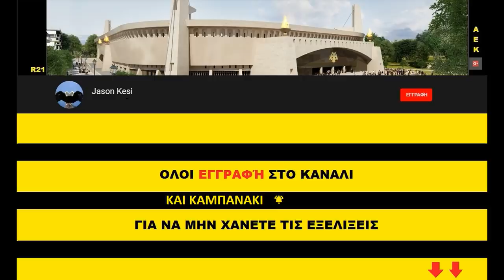Έργα για το γήπεδο της ΑΕΚ 23/04/2019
Καλησπερα σε ολους τους ΑΕΚτζηδες και φιλους του γηπεδου! Συνεχίστηκαν κανονικα σημερα τα εργα!

( 00:58 ) Νοτιοδυτικα ειχαμε ξεκαλουπωματα στις κολωνες και τους κερκιδοφορους του 3ου οροφου και του ανω διαζωματος, ενω ξεκινησε η τοποθετηση στηριγματων και μπετοφορμ για την κατασκευη της 1ης σειρας δοκαριων και κερκιδοφορων! Πισω στην πλατη του πεταλου σκυροδετηθηκε χτες το σημειο οπου θα βρισκονται τα εκδοτηρια και ξεκαλουπωθηκαν κατα ενα μερος τους!
( 03:25 ) Βορειοτερα ειχαμε μερικα ξεκαλουπωματα!
( 03:53 ) Στο κεντρο της δυτικης πλευρας σημερα συνεχίστηκε η τοποθετηση κερκιδων στο ανω διαζωμα και ετσι φτασαμε και στην μεση του γηπεδου, οπου προς το παρον μεχρι εκει επρεπε τουλαχιστον να εχουν τοποθετηθεί οι κερκιδες για να ειναι ετοιμα ολα ωστε και να ερθει το μισο στεγαστρο του γηπεδου, το ιδιο ισχυει και την απεναντι πλευρα στις κερκιδες των δημοσιογραφων!
( 05:45 ) Νοτια συνεχίστηκαν τα σκαψιματα σταθερα έχοντας φτασει στα 5 με 6 μετρα σε βαθος!
( 06:24 ) Νοτιοανατολικα στο πεταλο ειχαμε σιδερωματα στις κολωνες του 1ου οροφου και τους κερκιδοφορους του κατω διαζωματος και οποια κολωνα τελειωσε, καλουπωθηκε!
Ως προς τον πυλωνα μετα που ξεκαλουπωθηκε, κατέβηκαν οι σκαλωσιες και αργα το μεσημερη ειχαμε ερματωση στους τενοντες για την διασφαληση της συντηρησης τους!
( 09:00 ) Τελος βορειοτερα τα καλουπωματα εχουν σχεδον ολοκληρωθει και ξεκινησε το σιδερωμα της 2ης σειρας των δοκαριων και στους κερκιδοφορους του ανω διαζωματος! Επισης τοποθετηθηκαν και τα καλουπια στις εισοδους των φιλαθλων στο κατω διαζωμα!